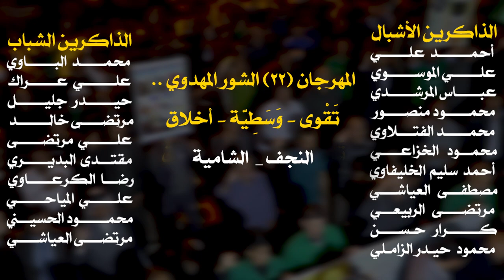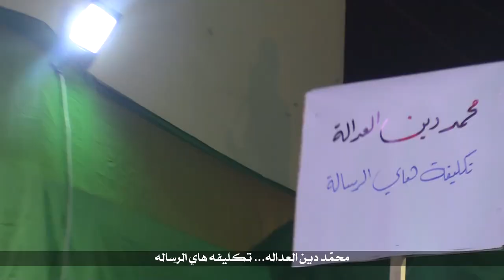(عصر القبورية )راب مهدوي || محمد دين العدالة || كرار البديري - حيدر البديري || كلمات : حيدر الشحماني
راب مهدوي || محمد دين العدالة || كرار البديري - حيدر البديري || كلمات : حيدر الشحماني